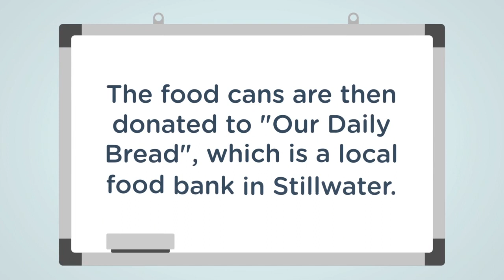OSU CANstruction 2018